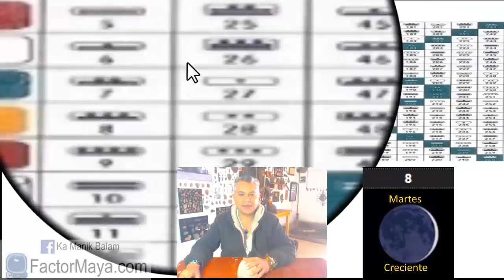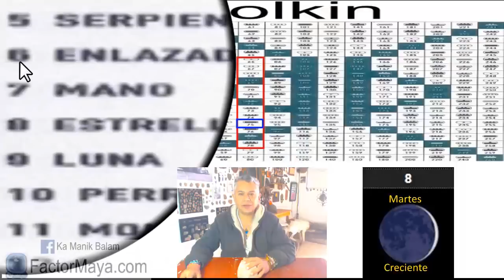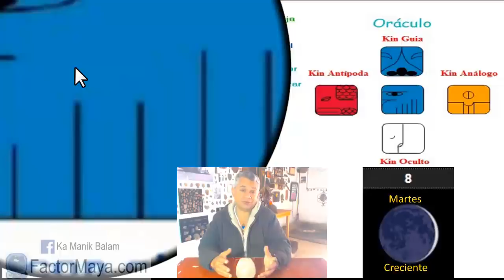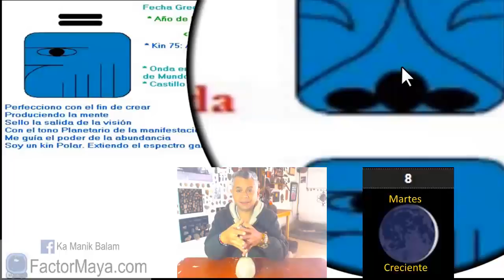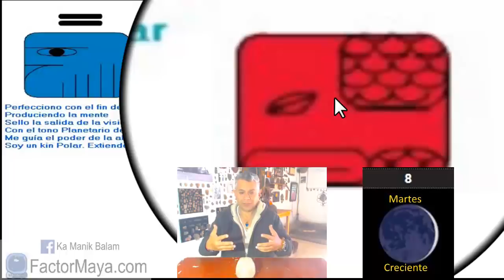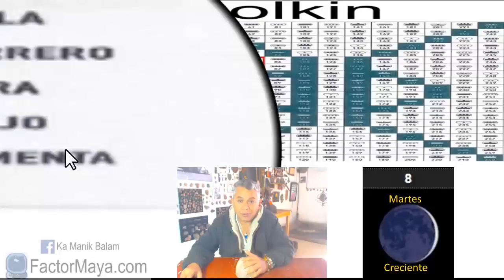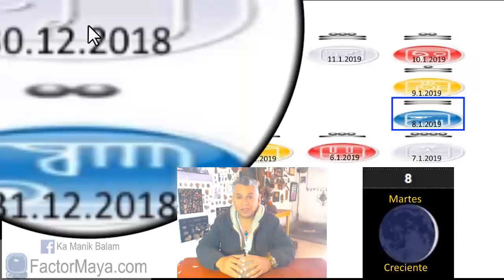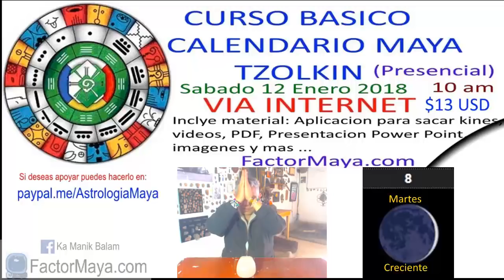Sabiduria Maya. Martes 8 Enero 2018. Aguila Planetaria. “Lahun Men”. Kin 75.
“Entrego lo que me limita al cielo y dejo mi abundancia en la Madre Tierra”
Cuando cambiamos la forma de ver las cosas, las cosas cambian de forma. Un buen dia para brindar servicio. Para los Mayas, no hay mayor llamado que servir. Un buen dia para aprender a decir no. Si te gusta lo que estas manifestando, sigue haciendo lo mismo, de otra manera toma diferentes decisiones. Lo que no soltamos, nos somete.
Gratitud infinita!